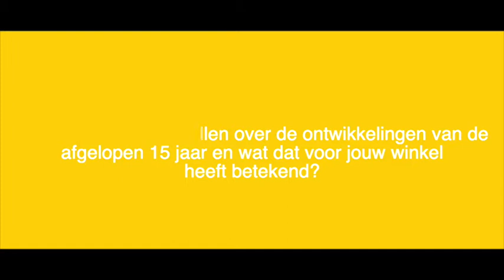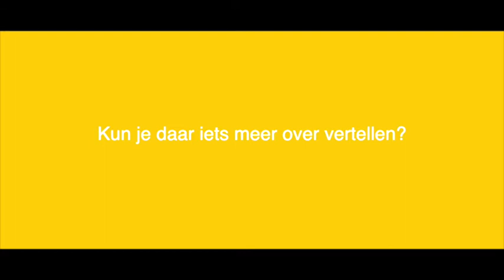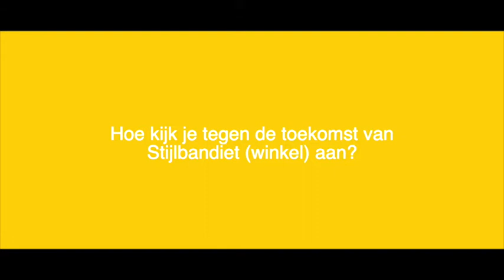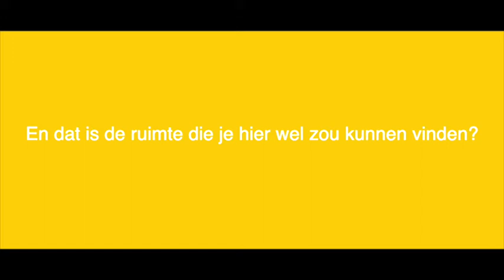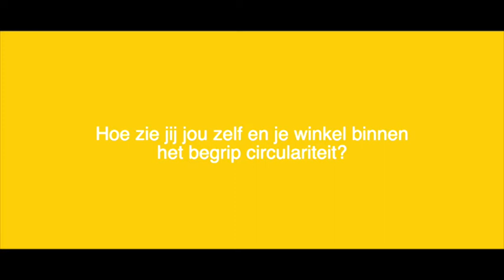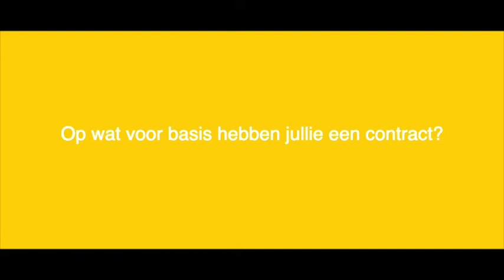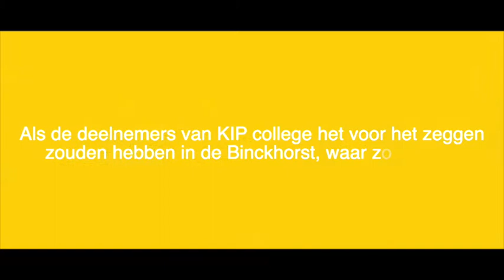Knowledge clip KIP College: Lucas Thorik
KIP College is onderdeel van Kenniswerkplaats KIP: een samenwerkingsverband tussen I’M BINCK, ACCEZ, Centre for Sustainability en de gemeente Den Haag. Lees hier meer over KIP

KIP College is een initiatief van ACCEZ en wordt mede georganiseerd BinckPraktijkAcademie, Wageningen University & Research en Kenniscentrum Mission Zero van de Haagse Hogeschool. Lees hier meer over KIP College